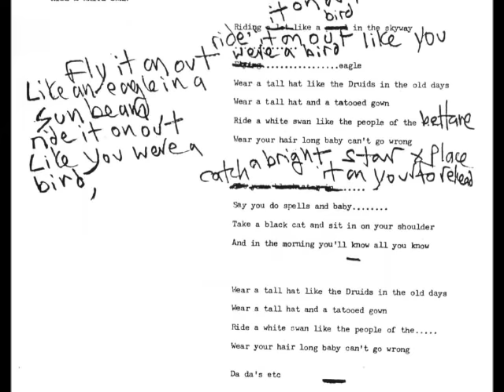T.Rex - Ride A White Swan 1970